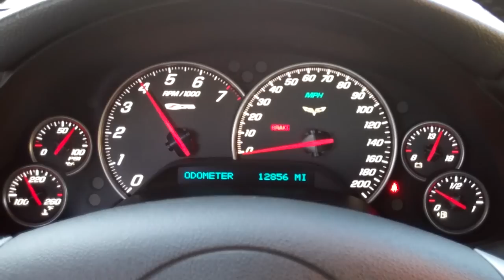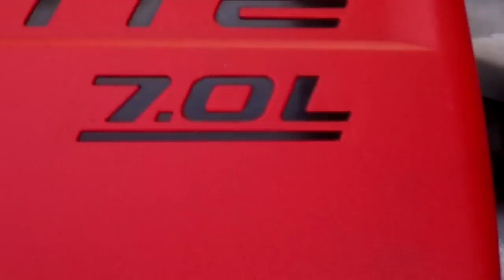SOLD 2010 Corvette Z06 cyber gray 4 for sale by Corvette Mike com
Cyber Gray w/Ebony/Gray interior. 427/505hp, 6-spd manual transaxle. Here's your chance to own the rarest ZO6 yet in what is without a doubt the BEST color combination ever offered on a C-6! Only 518 ZO6's were built in '10. A third of ZR-1 production and one of only 98 in Cyber Gray! This example is pristine with only 12k miles and is optioned with 2LZ Equipment Group and two tone interior!